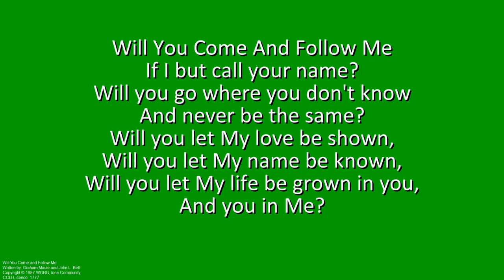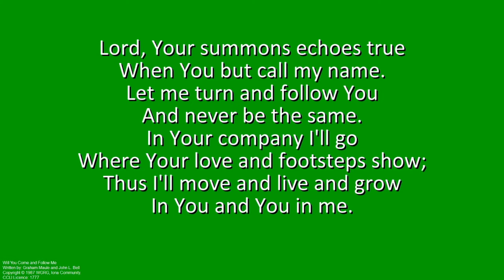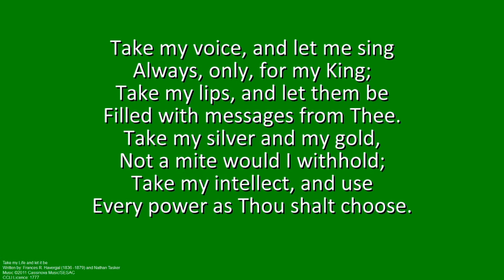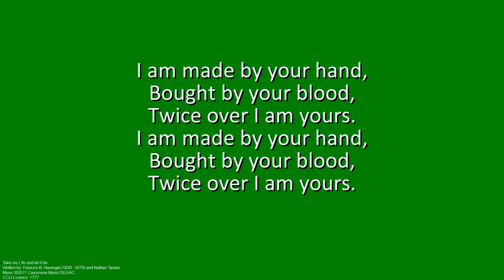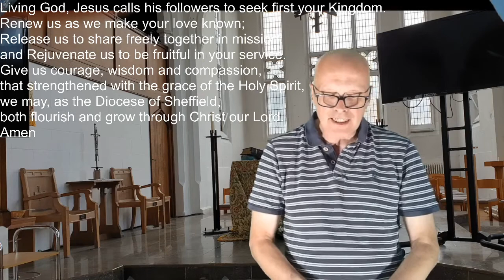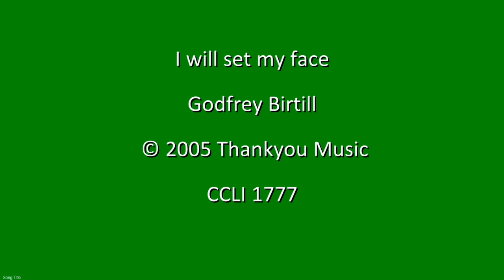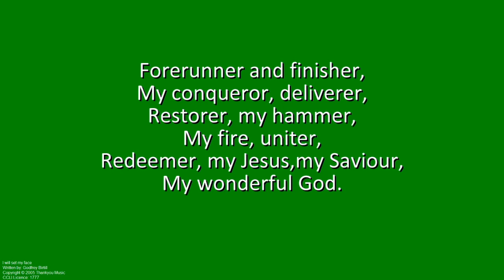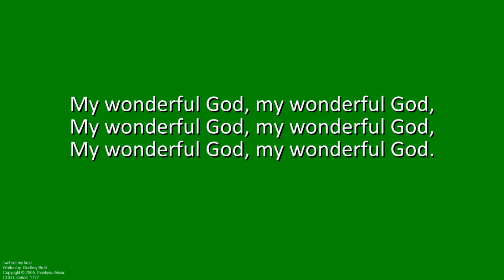Service 16 August 2020